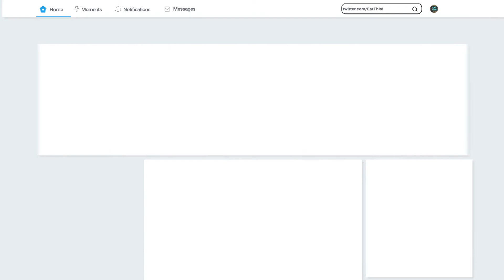Eat This! - Bangrak Thai Street Kitchen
Chef and Owner Dylan Eitharong of Bangrak Thai Street Kitchen takes us through the inspiration of his cooking, and Sasha speaks with Orlando residents who care about food culture in The City Beautiful.